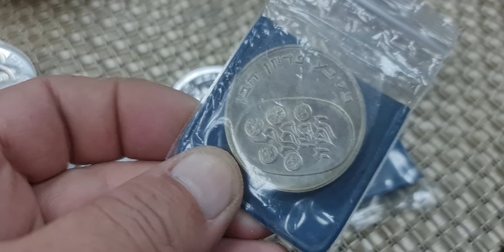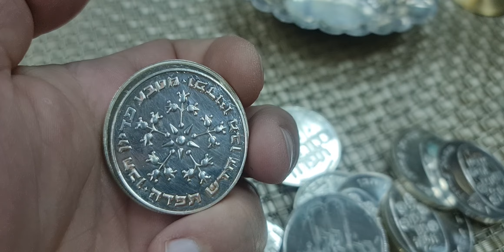Утреннее серебро в магазине . Барахолка в Израиле .